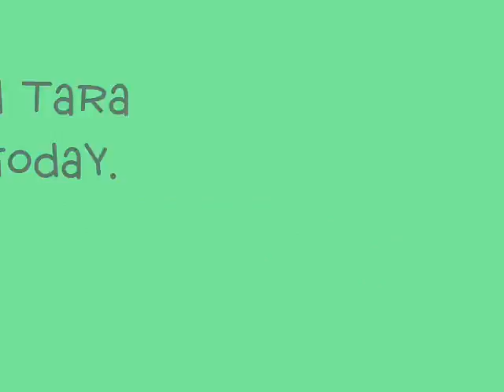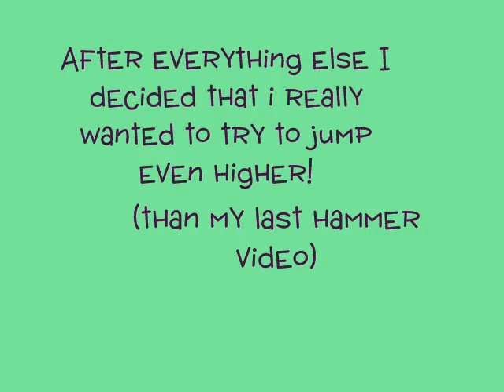12-19-08 with tara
WATCH IN HQ!! Sooo. hammer is back from his vacation. I worked penny a bit then we switched. hammer was good and i know that his head is still high but that will come back with his normal self. Should i release more??? tell us how to get better but i don't wanna hear it from people that don't know what they are talking about, thanks:)) Sub, Rate, blah blah. please tell me if you liked it:)

song by jonas brothers